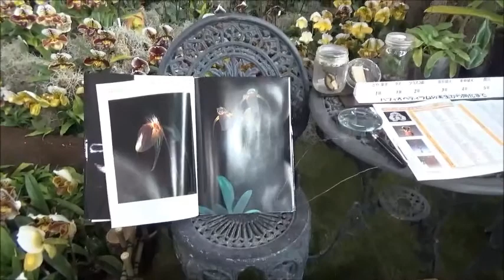20150219 世界らん展 日本大賞2015 in東京ドーム sonyＨＤ（動画）No.14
「世界らん展」
日本大賞 2015

2015年2月19日（木）
東京ドーム